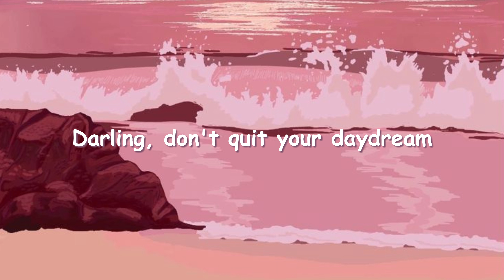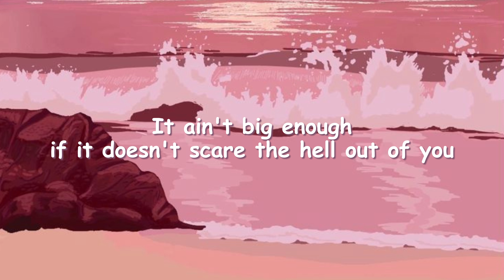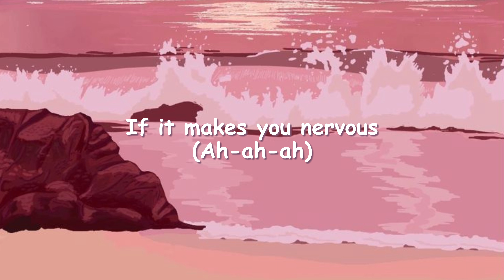Lily Meola - Daydream (Lyrics)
🎼 Daydream – Lily Meola

When we were kids in the backyard
Playing astronauts and rockstars
No one told us to stop it
Called us unrealistic
Then suddenly, you're eighteen
Go to college for your plan "B"
What you want is too risky
Live for weekends and whiskey

We all got these big ideas
One day, they're replaced with fears

Darling, don’t quit your daydream
It's your life that you're making
It ain't big enough if it doesn't scare the hell out of you
If it makes you nervous
It's probably worth it
Why save it for sleep when you could be living your daydream?

Thirty-one, waiting tables
She has the voice of an angel
Out of money and power
She only sings in the shower
All these things we say we'll get to
Shot down by the reasons not to

So scared of failure that we fail to try
Turning around before the finish line
Gotta fall for a minute before you can fly

So daydream
If it makes you nervous (Ah-ah-ah)
It's probably worth it (Ah-ah)

Why save it for sleep when you should be living your daydream?